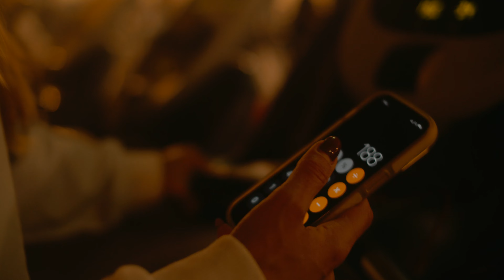Daily Flux 2023 Episode 1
On this episode we have a leg day with our swole mate who’s a Miss Russia Pageant competitor and bikini competitor.